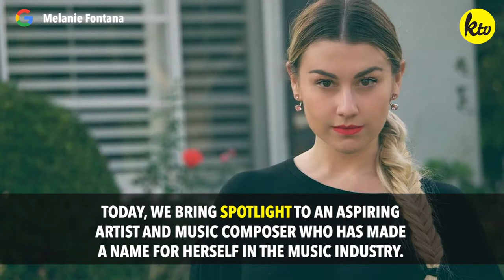Melanie Fontana | ARTIST HIGHLIGHT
There's no forgetting the hard work K-Pop idols put into their music, but let's not forget the hard work of those working behind-the-scenes!

Take a look at skilled composer and aspiring artist Melanie Fontana, who's made a splash in the K-Pop industry!